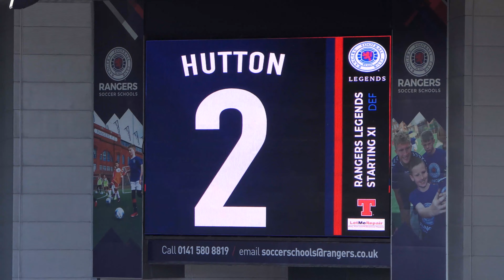Rangers v Liverpool Legends 2-3 [4K/UHD]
Saturday 12th October 2019 at Ibrox Stadium in Glasgow, a friendly game between Rangers legends and Liverpool Legends - Steve Gerrard proves hes always on a winning team! A great omen for 55.